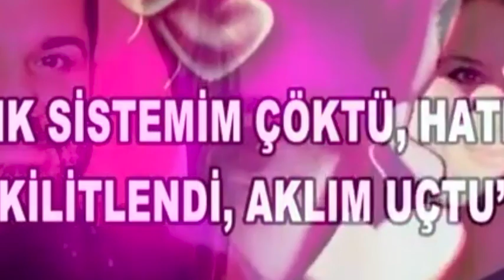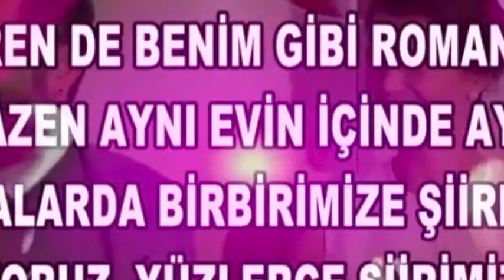Cosas que no sabes sobre BEREN SAAT - La Turca